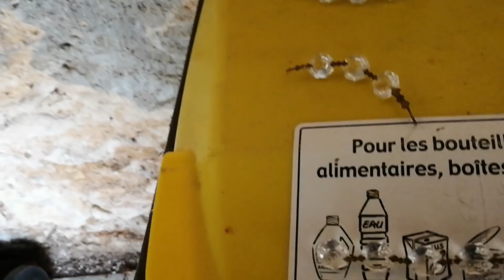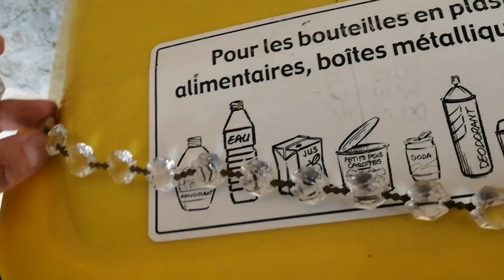Not Quite a Chateau DIY 88 - How to Renovate a Chandelier - a Conundrum and a lot of faffing about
How to renovate a chandelier. We were given a free chandelier but it needed a lot of work. Here is how we went about turning it back into a thing of beauty.
We live in the heart of France in a region called The Berry.
We have over 40 rooms to renovate so there is plenty of work to be done. We enjoy trawling  the local Brocantes, flea markets, vide greniers  and antique shops for quirky furnishings and furniture.
We love to find out about local history and often visit other peoples buildings including our friends’ Chateaux. Join us as we work, explore, learn new skills and generally have fun, living in France.